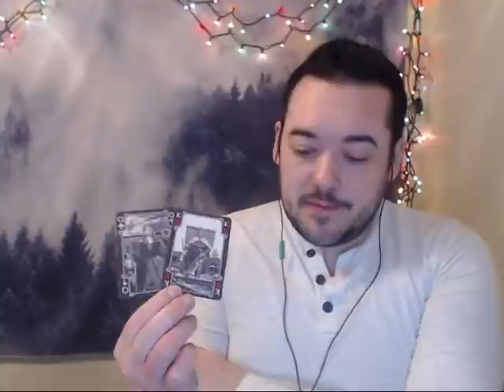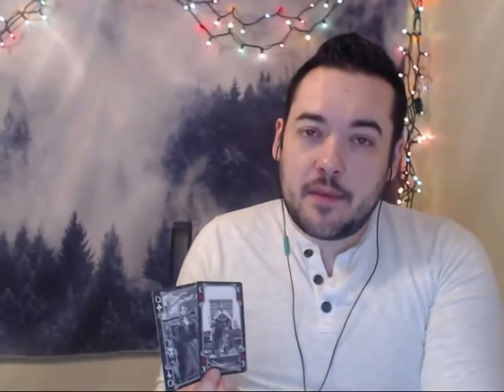TAURUS LEAP OF FAITH WEEKLY READING MARCH 18